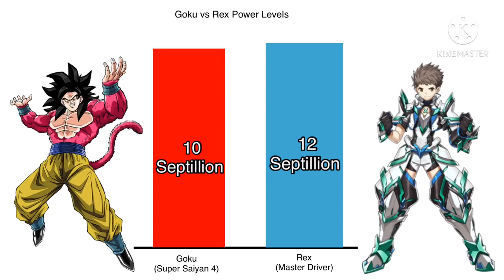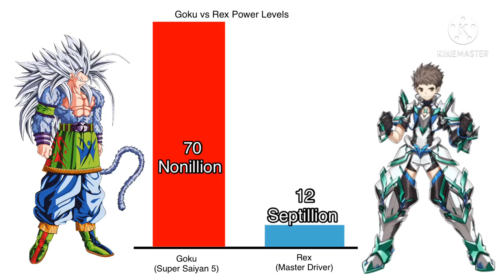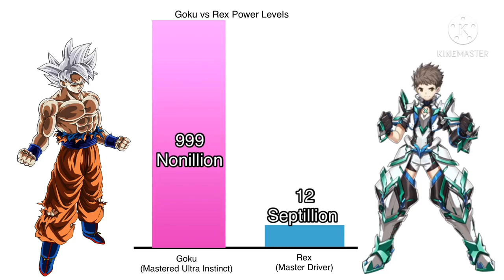Goku vs Rex Power Levels